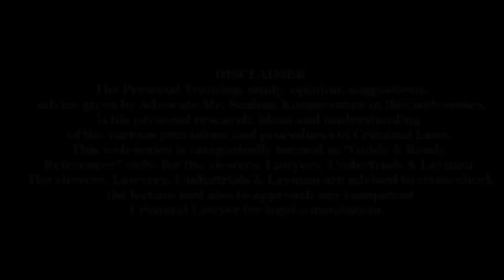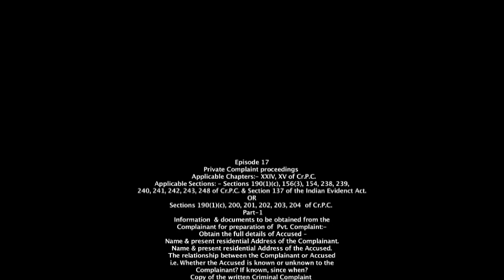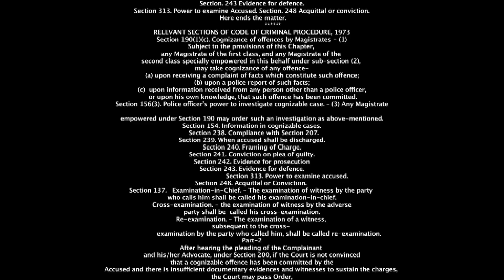CrPC | Episode-17 Private Complaint before Magistrate Court under Section 190(1)(c) of Cr.P.C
Private Complaint before Magistrate Court under Section 190(1)(c)  of Cr.P.C & Relevant Sections - Sections 154 to 248 of Cr.P.C. r/w Section 137 of Indian Evidence Act OR Relevant Sections - Sections 200 to 204 of Cr.P.C.